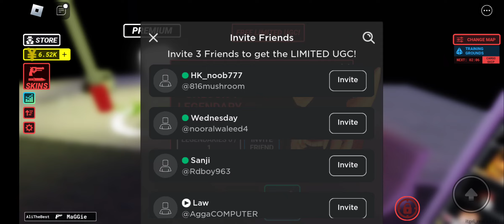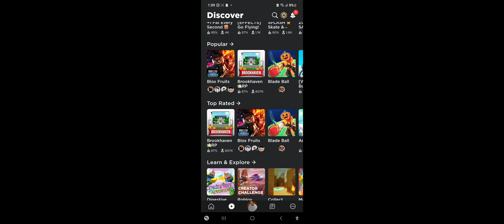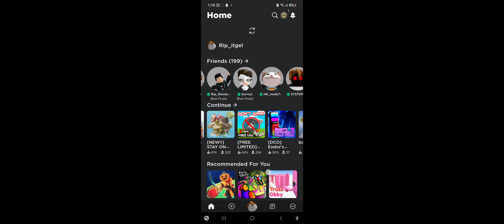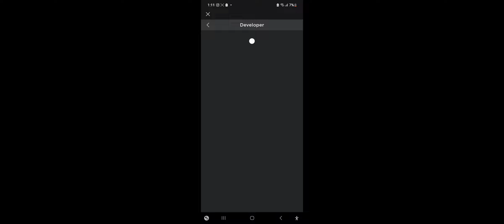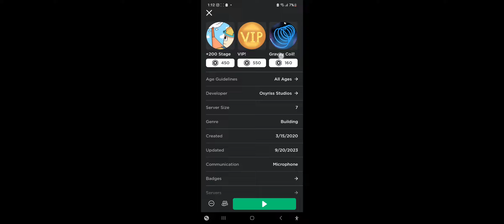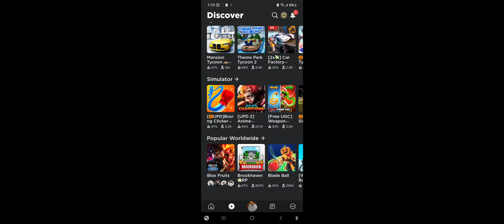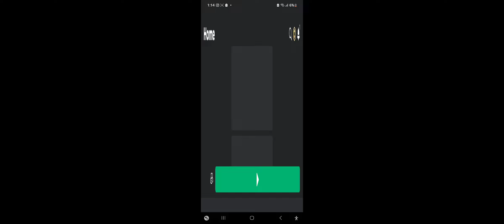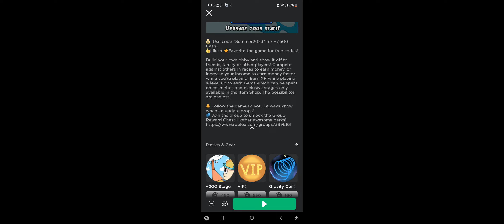October 14, 2023